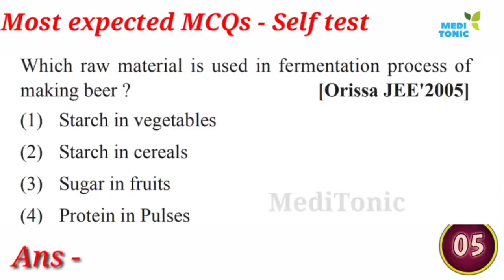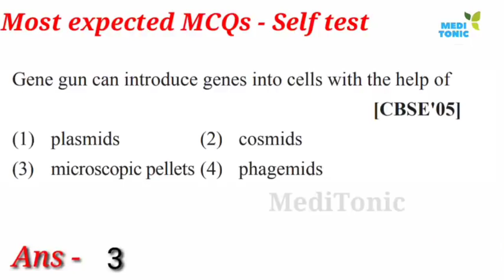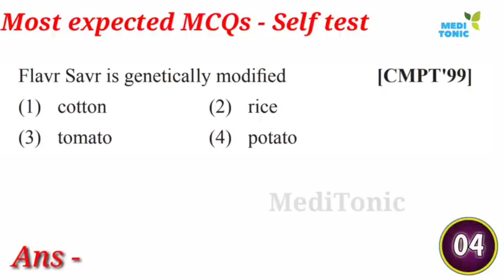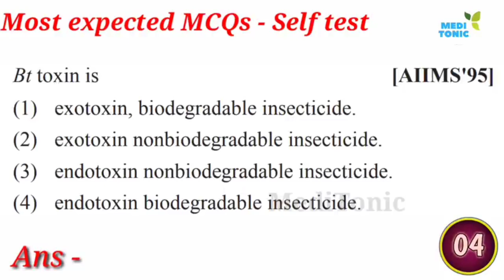Biology Self practice test || most important questions for NEET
CODE For free enroll - MEDITONIC